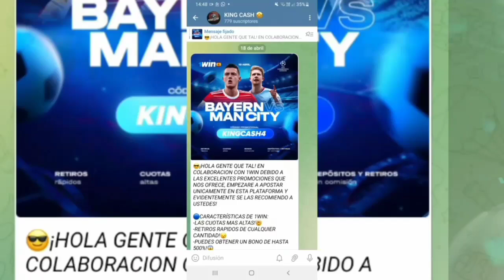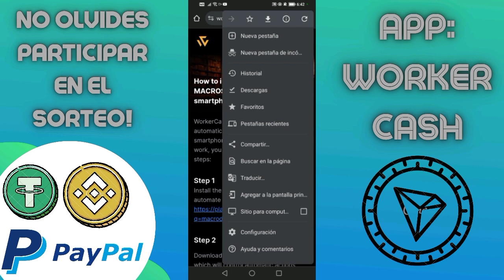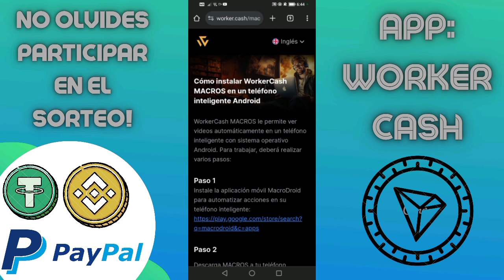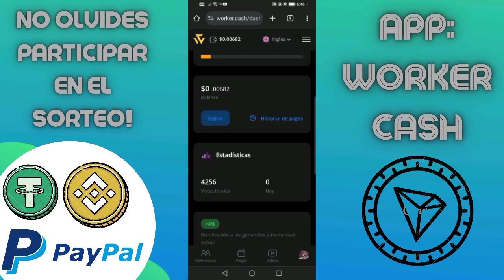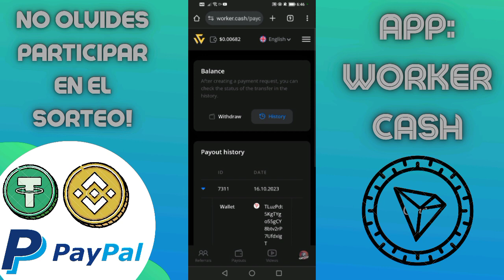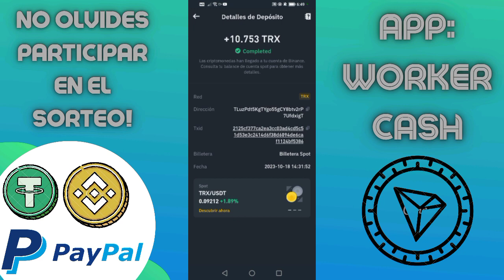🤑¡ESTA PAGANDO! || ¡COMO GANAR DINERO EN AUTOMÁTICO CON WORKERCASH! + COMPROBANTE DE PAGO 2023🥵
🥳¡UNETE A MI CANAL DE TELEGRAM DONDE COMPARTO LAS ULTIMAS ACTUALIZACIONES DE APPS Y PAGINAS PARA GANAR DINERO SIN INVERTIR, TAMBIEN COMPROBANTES DE PAGO, APUESTAS DEPORTIVAS Y DINAMICAS PARA GANAR DINERO SIN INVERSION! HAZ CLICK AQUI:👇

▬▬▬▬▬▬▬ Grupos⭐ ▬▬▬▬▬▬
✓Grupo de WhatsApp